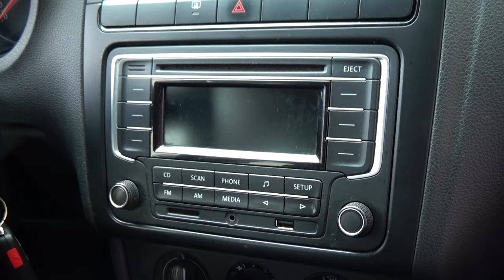Volkswagen / Vento / 2016 - 7982